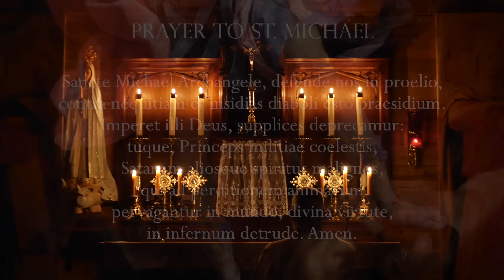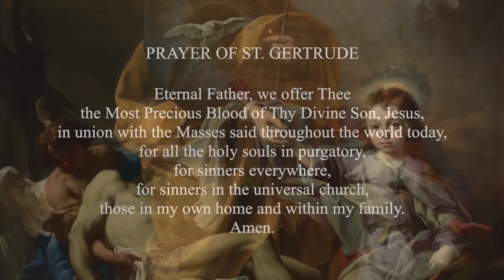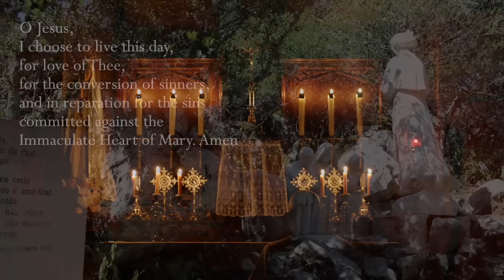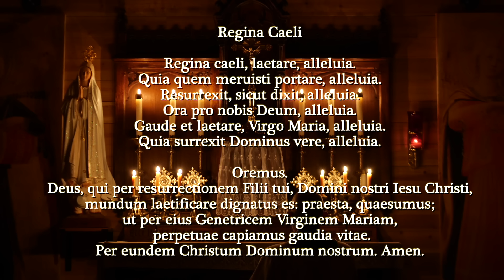Sunday, 5th May 2024 - Our Lady of Fatima Rosary Crusade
Chapters:
00:00 - 05:11 Opening Prayers and Intentions
05:12 - 06:05 Minute of Silence
06:06 - 27:54 Rosary
27:55 - 41:54 Marian Consecration

Everyday at 12 noon Eastern Time, and then every hour throughout the next 24 hours, Catholics throughout the world unite in praying the Holy Rosary together.

With special thanks to the Benedictines of Mary, Queen of Apostles for permission to use their music available

Titles of hymns:
Veni Creator (Minute of Silence)
Haec Dies (1st)
Ascendit Deus (2nd)
Veni Sancte Spiritus (3rd)
Regina Caeli (4th)
Queen of Regina Caeli (5th)
Veni Creator (Closing)